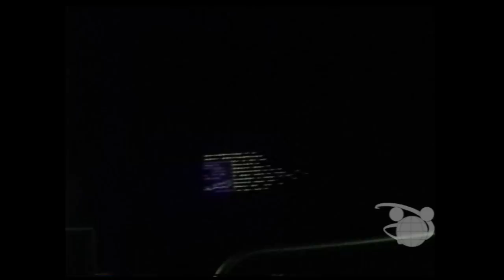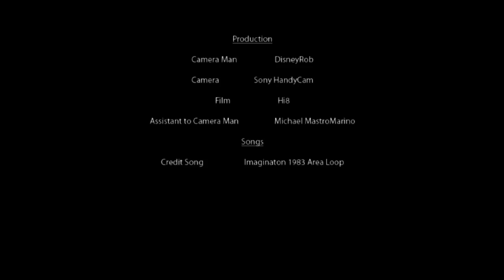Journey Into Your Imagination - Epcot - Walt Disney World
Not a favorite among fans but it is Disney history here is Journey Into Your Imagination (First remake without figment being involved).